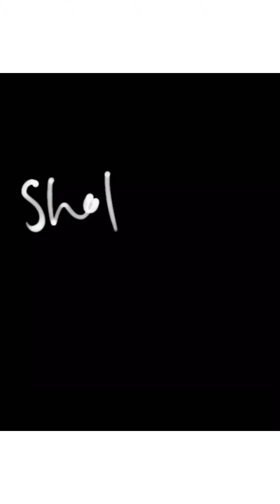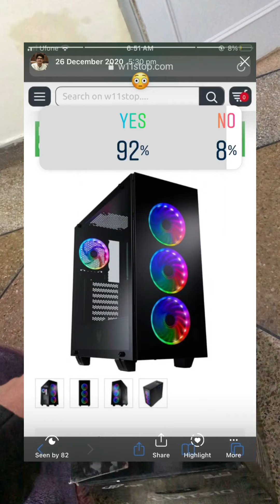Buying CPU casings || FSP CMT510 || Xpg battle cruiser